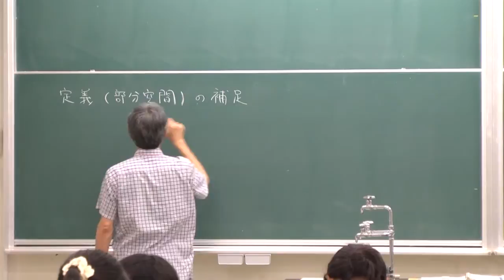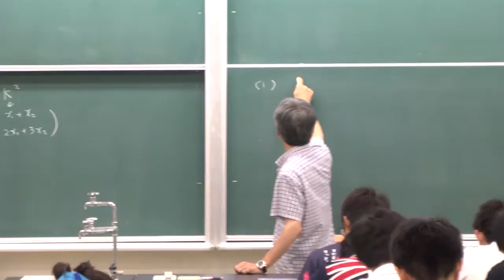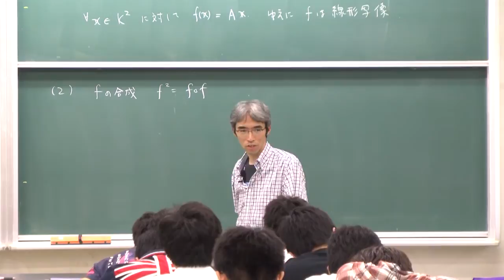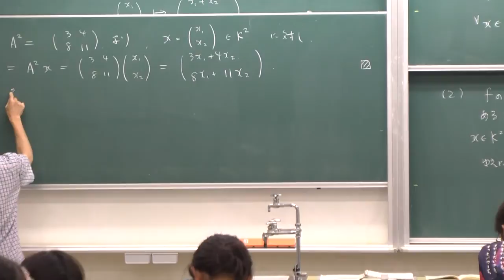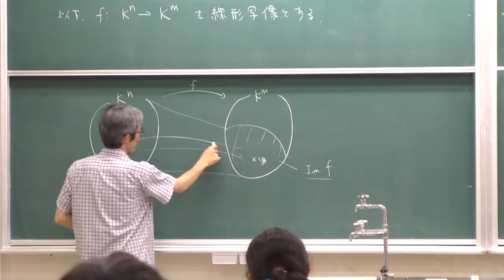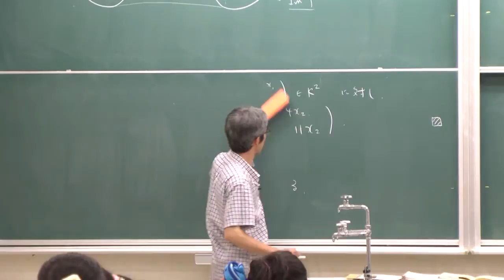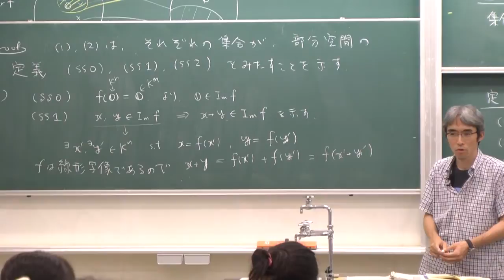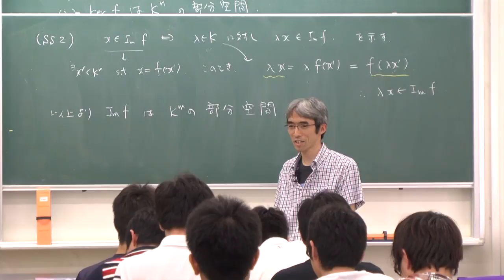線形代数I (2013) (26) 線形写像の像と核 (Linear Algebra I (2013), Lecture 26)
Akira Terui. Lecture "Linear Algebra I (in Japanese)." Lecture 26: The image and the kernel of linear map". July 23, 2013, at College of Mathematics, University of Tsukuba, Tsukuba, Japan.